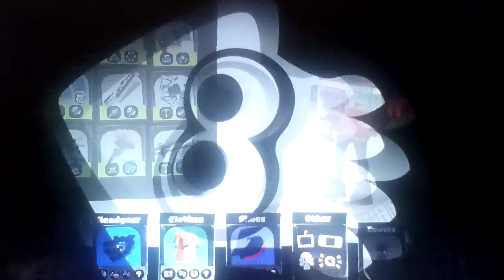Let's play Splatoon 3 Part 351: Got Some Good Matches In & The Catalog Clothes I Wanted To Get!